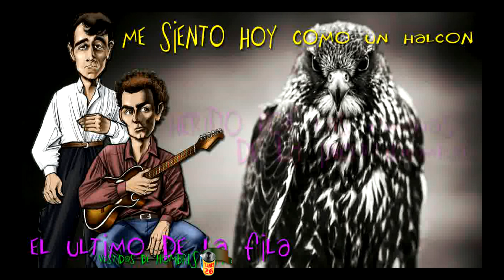El último de la fila Insurrección 964 383 2883 1429 PLANEt26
Onda – Castellón (Recinto Multiusos) – 18 de junio
Roquetas de Mar (Cabaret Festival 2022) – 01 de julio
- Murcia 10 Junio Plaza de Toros NUEVA FECHA: Jueves 7 de julio 2022
Murcia (Plaza de Toros) 07 de julio Málaga (Auditorio Municipal)- 09 de julio
Úbeda (Festival de Música de Verano de Úbeda, Recinto Ferial)- 15 de julio
Huelva (Cabaret Festival)- 16 de julio Gijón – Explanada de Marina Civil – 23 de julio Chiclana de la Frontera (Concert Music Festival) – 28 de julio Alicante (Plaza de Toros) – 30 de Julio
Sant Feliú de Guixols (Porta Ferrada) – 05 de agosto
Pineda de Mar (Festival Arts d´Estiu) – 06 de agosto
Mallorca (Son Fusteret) – 18 de agosto Cuenca (Estadio la Fuensanta) – 26 de agosto
Albacete (Plaza de Toros) – 27 de agosto
Córdoba (Teatro de la Axerquía) – 08 de septiembre
Puertollano (Plaza de Toros) – 10 de septiembre
Algeciras (Plaza de Toros) – 17 de septiembre
Valencia (Plaza de Toros) – 23 de septiembre
Mérida (Festival Stone&Music) 25 de septiembre Granada (Plaza de Toros) – 1 de octubre Zaragoza (Pabellón Príncipe Felipe) – 7 de octubre Sevilla (Auditorio Rocío Jurado) – 15 de octubre
Valladolid (Polideportivo Pisuerga) – 28 de octubre Barcelona (Palau Sant Jordi) – 5 de noviembre Pamplona (Navarra Arena) – 12 de noviembre
Santander (Palacio de Deportes de “La Ballena”) – 19 de noviembre
Salamanca (Pabellón Multiusos Sánchez Paraíso) – 26 de noviembre Bilbao (Arena Miribilla) – 10 de diciembre
A Coruña (Coliseum) – 12 de diciembre
Madrid (Wizink Center) – 20 de diciembre

MÚSICOS GIRA 2022
Juan Carlos García: teclado, percusión y coros
Íñigo Goldaracena: bajo y contrabajo
Víctor Iniesta: guitarra española y acústica, percusión
Olvido Lanza: violín y coros
Ricardo Marín: guitarra eléctrica y acústica
“Josete” Ordóñez: guitarra española, mandolina, mandola
Charly Sarda: batería y percusiones

NUEVAS FECHAS DE CONCIERTOS
- Valladolid 21 Mayo Polideportivo Pisuerga NUEVA FECHA: Viernes 28 Octubre 2022
- Puertollano 27 Mayo Plaza de Toros NUEVA FECHA: Sábado 10 Septiembre 2022
- Córdoba 28 Mayo Teatro Axerquía NUEVA FECHA: Jueves 8 Septiembre 2022